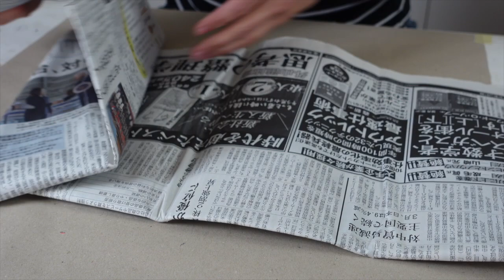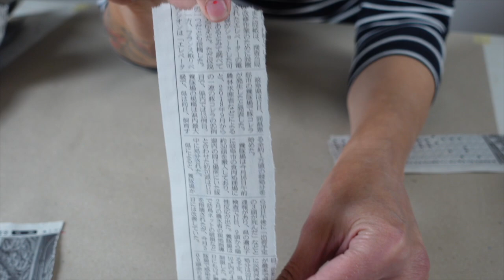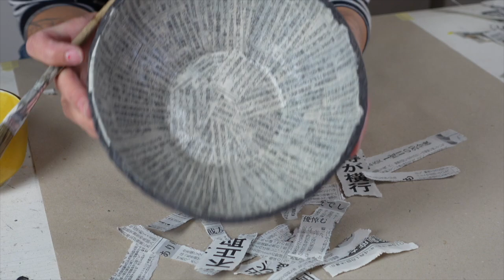Aus Altpapier und Reststoff schönes gestalten.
Ein Video vom letzten Sommer (Mitgliederbereich), hier zeige ich Dir wie man aus einer einfachen Schale was ganz besonderes machen kann.